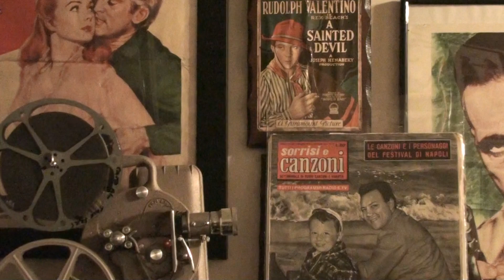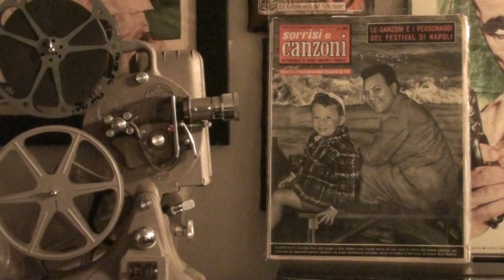CLAUDIO VILLA "STORNELLO AMARO"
IL REUCCIO DI ROMA E D'ITALIA IN "STORNELLO AMARO.